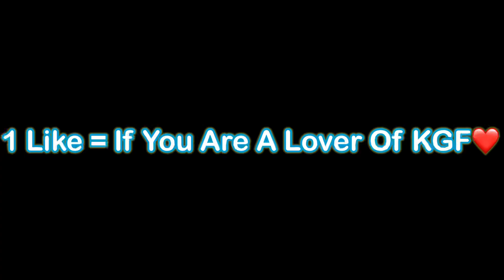KGF CHAPTER 2 x Tiktok Mix 0 | BGMI MONTAGE IOnePlus,9R,9,8T,7T,,7,6T,8,Nord,5T,NeverSettle